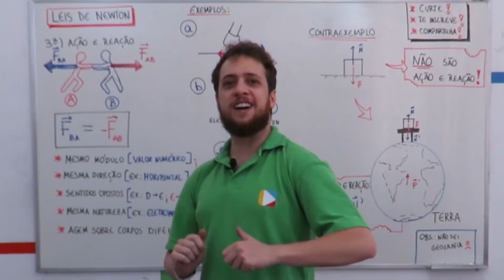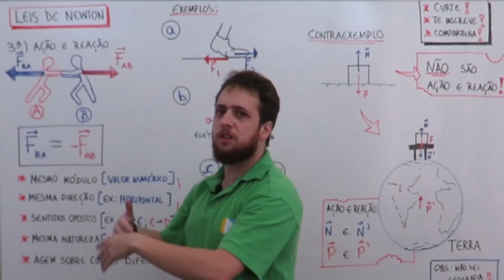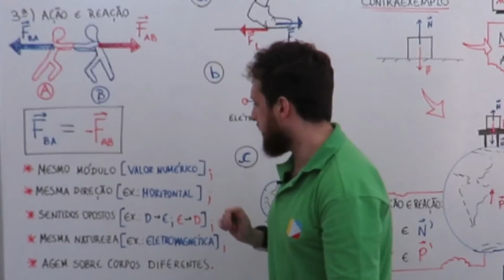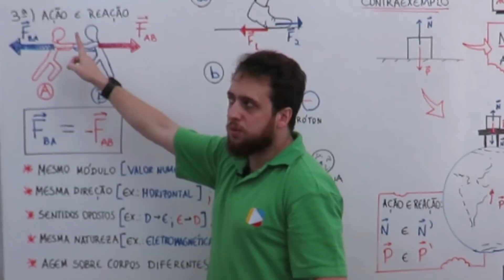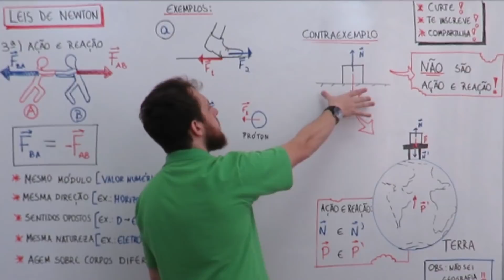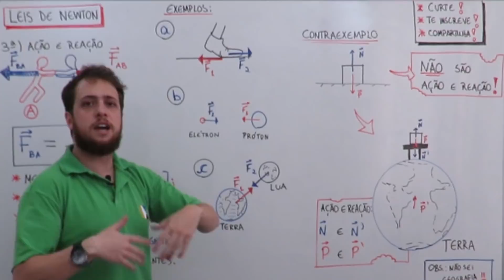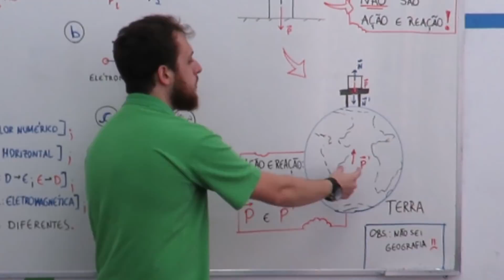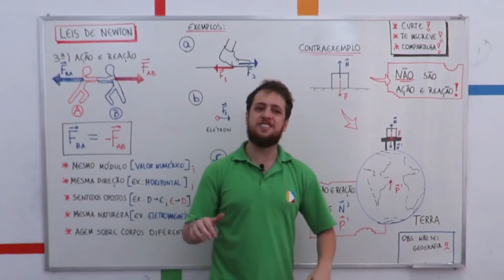Física - Leis de Newton: Parte 2 - ação e reação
Confira a apresentação da Terceira Lei de Newton.